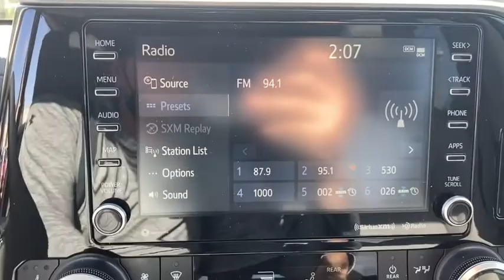2021 Toyota Highlander Fort Lauderdale, Coconut Creek, Hollywood, Tamarac, Coral Springs, FL N520432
Ruby Flare Pearl New 2021 Toyota Highlander available in Fort Lauderdale, Florida at Lipton Toyota. Servicing the Fort Coconut Creek, Hollywood, Tamarac, Coral Springs, FL area.

Lipton Toyota
1700 W Oakland Park Blvd

Ruby 2021 Toyota Highlander XLE FWD 8-Speed Automatic 3.5L V6 DOHCbrbr21/29 City/Highway MPGbrbrbrLipton Toyota is proud to have served South Florida for over 30 Years. Customers may be eligible for more rebates and incentives. Please see dealers for details.